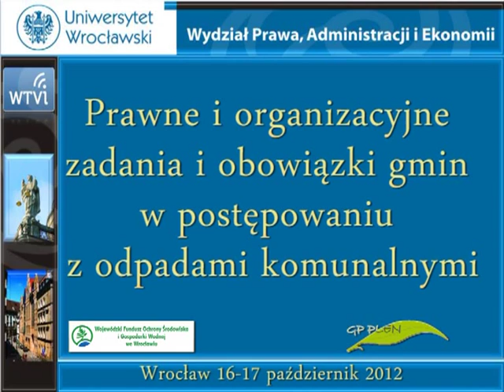06 prof. dr hab. Zbigniew Bukowski